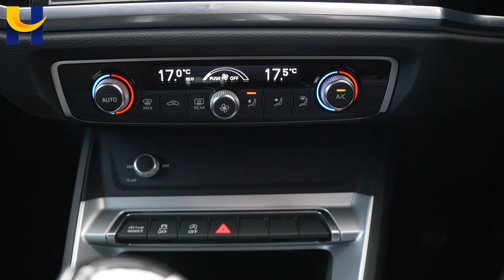Audi Q3 RJ69FGK